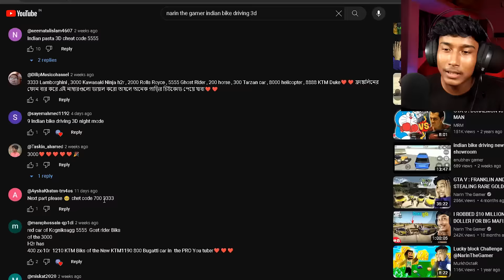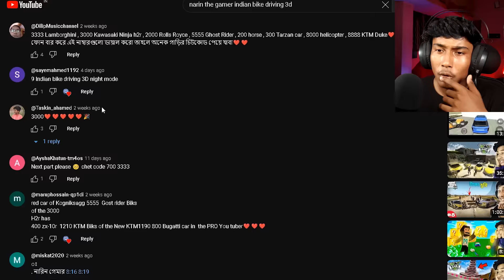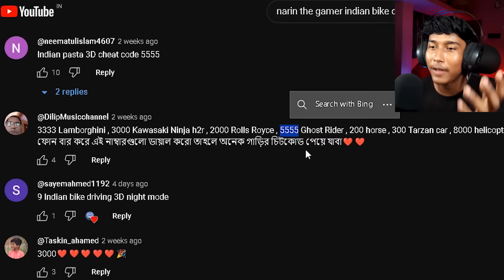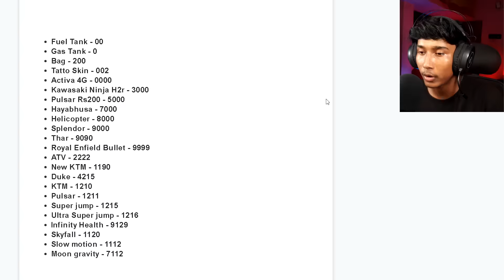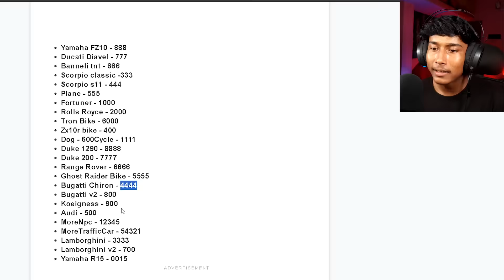I FOUND GHOST RIDER BIKE - INDIAN BIKES DRIVING 3D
I FOUND GHOST RIDER BIKE - INDIAN BIKES DRIVING 3D GAMEPLAY

Today I’m playing Indian Bikes Driving 3d .